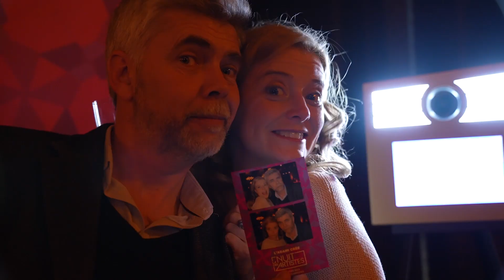La Nuit des Artistes 2023 de l'Adami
✨ Retour en image sur la première édition de la Nuit des Artistes ✨

Il y a un an, l’Adami a remis quatre prix qui mêlent les métiers et les disciplines artistiques pour célébrer les artistes, leurs engagements, leur carrière, leur diversité. 🤝

Quatre prix à l’image de la pluralité des artistes interprètes qui fonde la force de cette profession 🙌